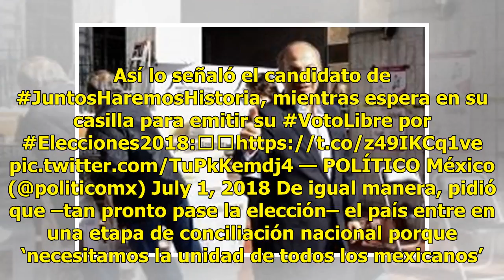AMLO ofrece discurso posterior a emitir su voto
Finalmente el día llegó, y los comicios de hoy 1 de julio se consideran los más importantes en la historia de México; el día de hoy los mexicanos decidiremos el futuro de nuestro país a través de algo característico de una democracia: el sufragio. Millones de mexicanos en territorio nacional –y en e...